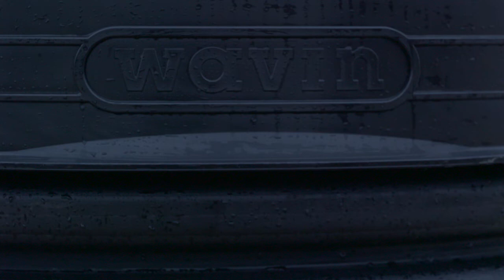Tegra Campaign Video - Speed of Installation